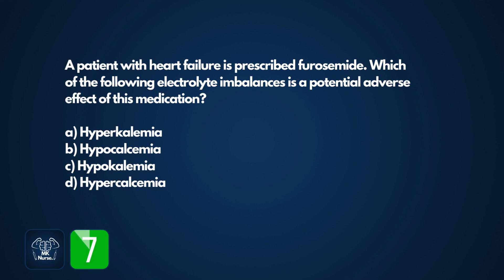NCLEX Practice Common Test Questions | NCLEX RN | NCLEX PN | NCLEX NGN | Rex PN | Hesi | ATI | 2023